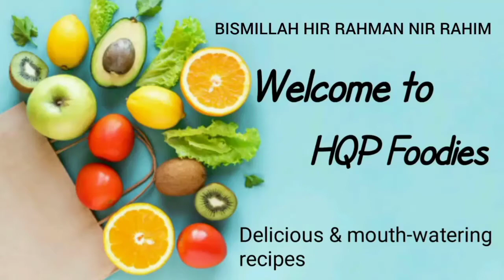Plain Custard Recipe | How To Make Plain Custard @hqpfoodies467#custard#custardrecipe#quickrecipe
Today Iam Sharing How To Make Plain Custard | Custard Recipe | Plain Custard